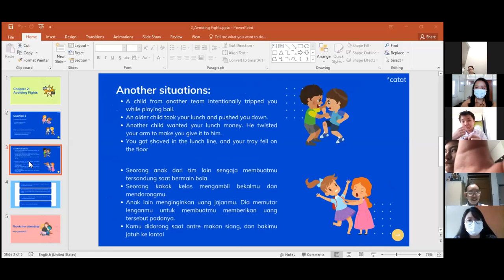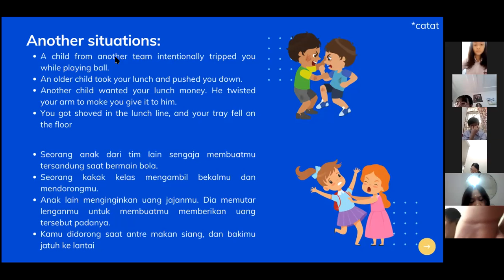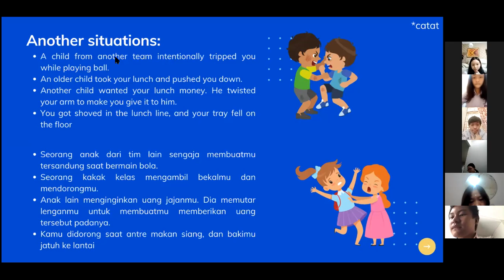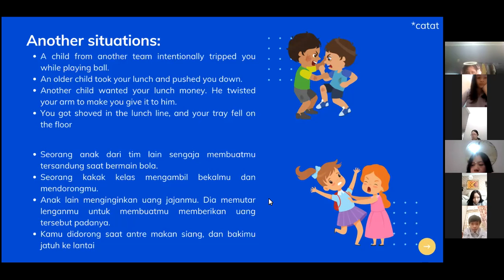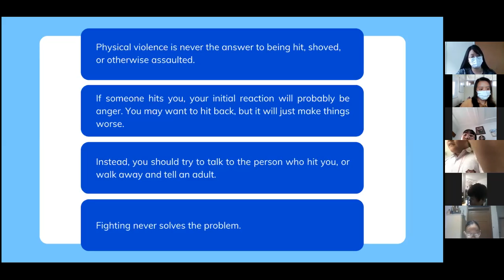Pertemuan 4 BK - Kelas 6C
Lanjutan Avoiding Fights